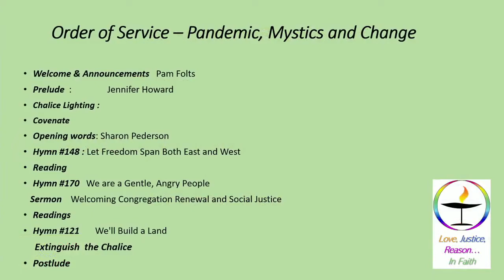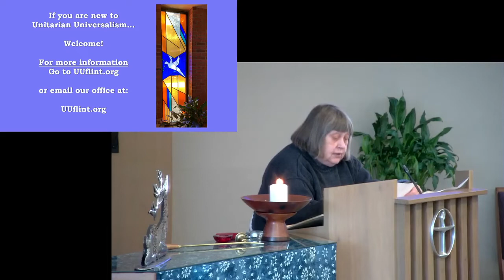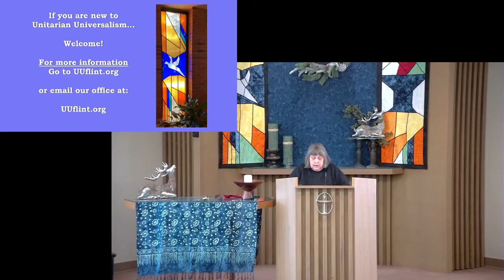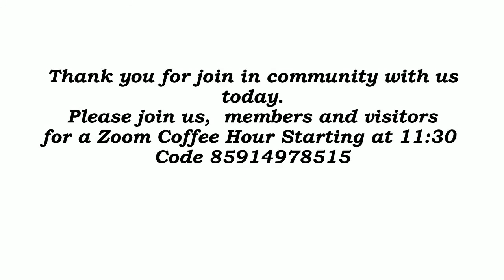Our Sunday Service - February 7th, 2021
"LGBTQIAN+ WHAT DO ALL THESE LETTERS STAND FOR?"
Speaker Sharon Pedersen  from MUUSJN Interfaith counsel

Sharon Pedersen from the Michigan Unitarian Universalist Social Justice Network will speak on Welcoming Congregation Renewal and Social Justice. She’ll touch on how Welcoming Congregation Renewal relates to MUUSJN’s social justice work, and why renewing Welcoming Congregation status is important. She’ll also cover ” LGBTQIAN+”: what do all those letters stand for? (Sharon will use words relating to gender and sexual orientation, so you may want to screen this presentation before sharing it with your young children unless you’ve had “the talk” with them already.) Finally she’ll talk about how to be an Ally.

Sunday Service of the Unitarian Universalist Congregation of Flint